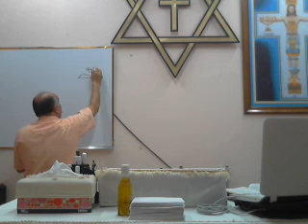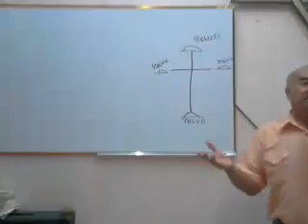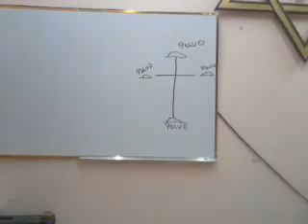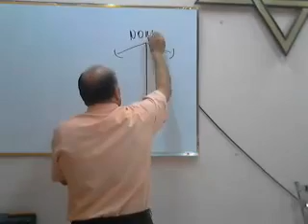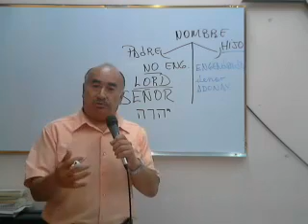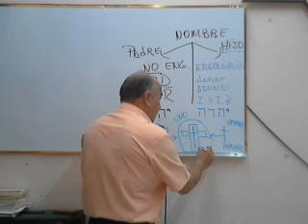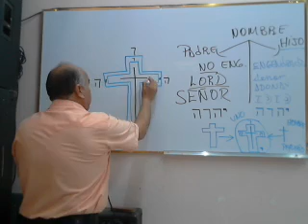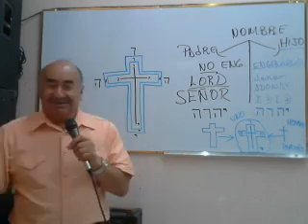Martes 10/03/15. El Nombre del Señor en la eternidad. Parte